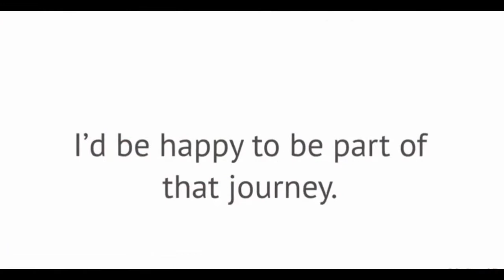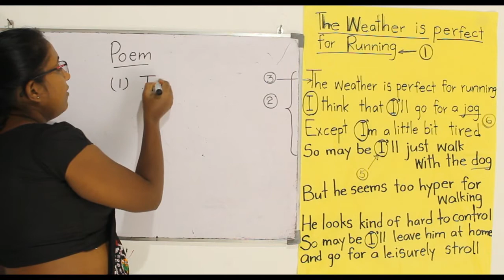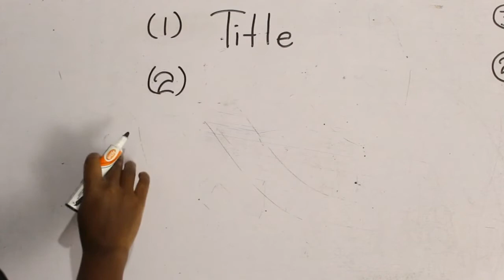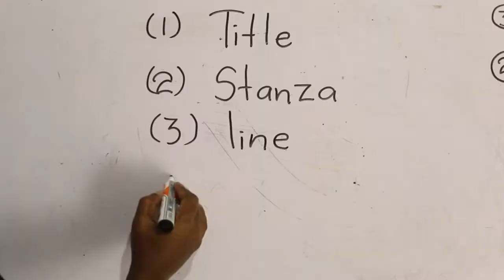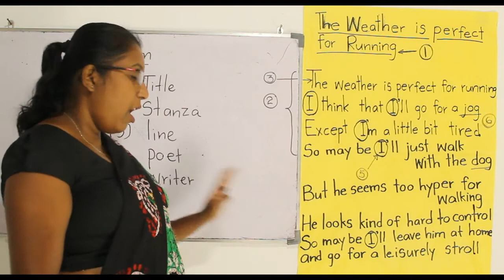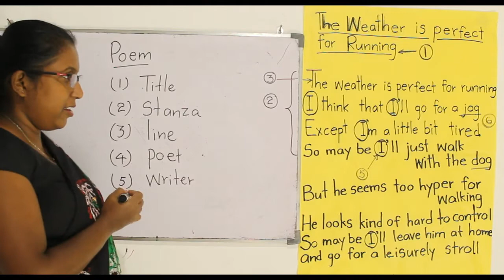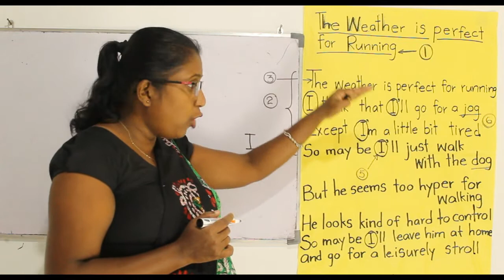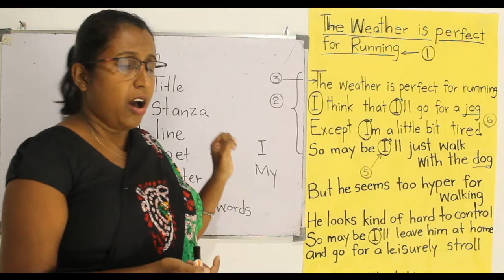English Lessons/ Poem/ "What is a poem" in Sinhala/poems ගැන සිංහලෙන්/ Clear explanation on Poems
Hello children,
Come and join with Nadee Teacher you tube channel to develop your Knowledge and vocabulary on English language.
What is a poem?
Poems in sinhala
Poems
How to write answers for poems?